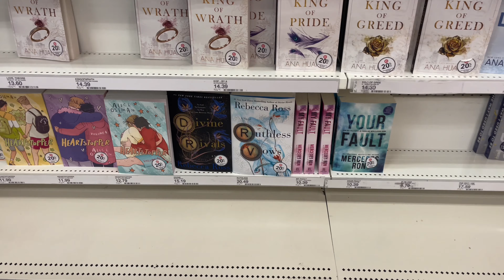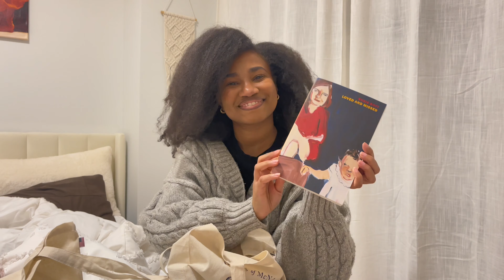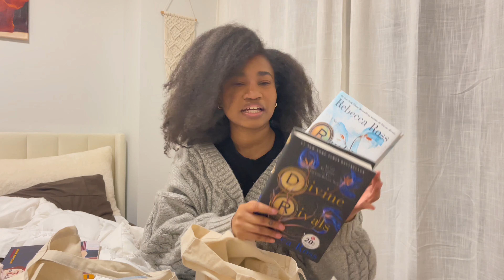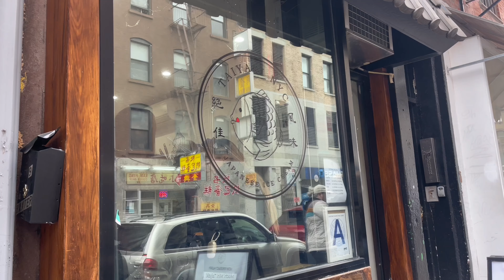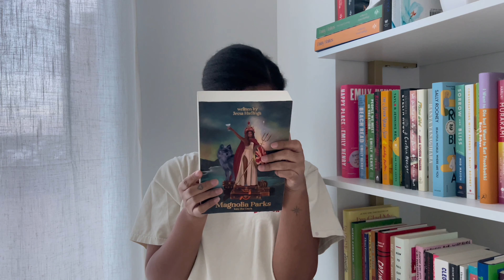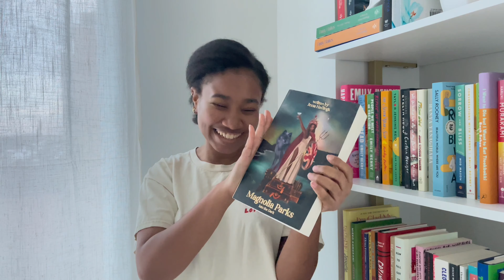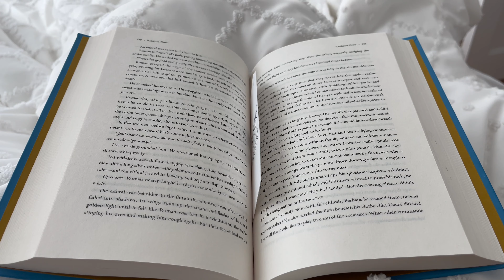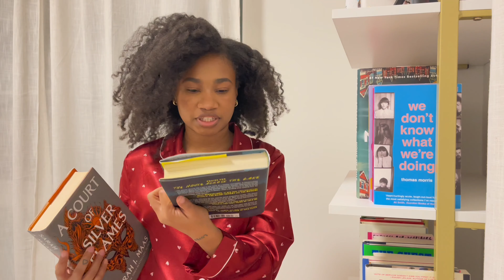nyc diaries: matcha dates, galentines 🥀 cafes, buying books all weekend, chaotic clips & chats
a vlog trying new matcha places and cafes in new york and soufflé pancakes! I bought a few new books and opened book mail. Then I went to a little galentine's event that was the cutest! I was a bit sick this week so i apologize for the chaotic, messy vlog.